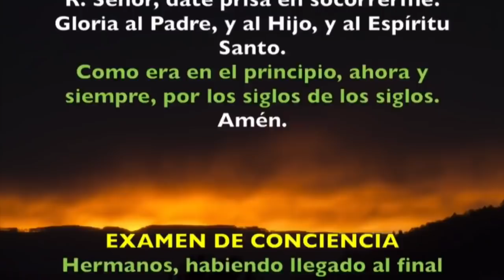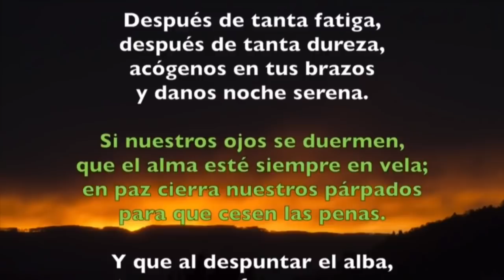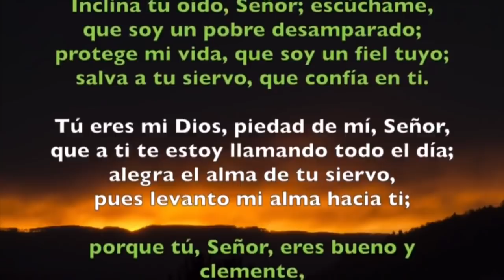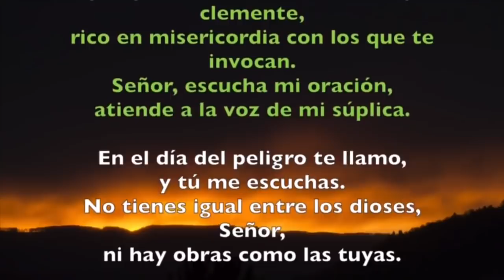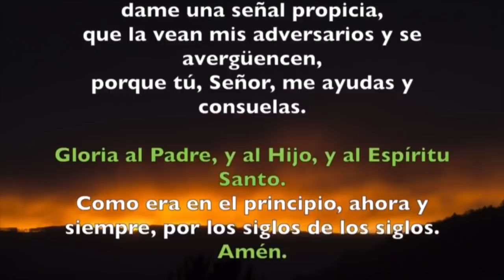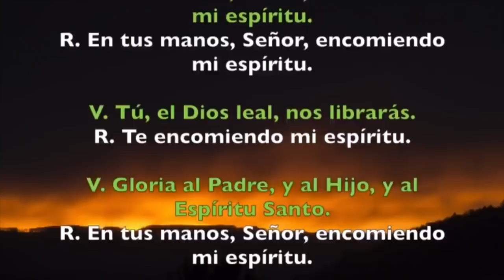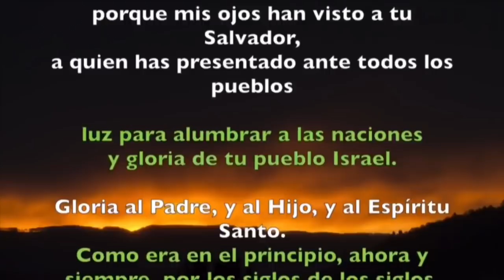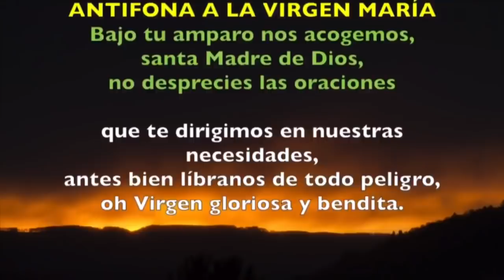Oración de la noche (COMPLETAS), LUNES 18 DE MARZO DEL 2019 | Padre Sam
Completas del día lunes 18 de marzo.